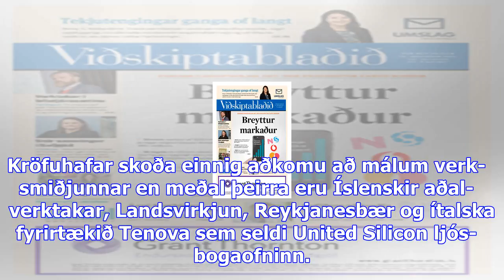Greiðslustöðvun framlengd - viðskiptablaðið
Fallist var á beiðni kröfuhafa United Silicon um framlengingu á greiðslustöðvun félagsins fram til 2...